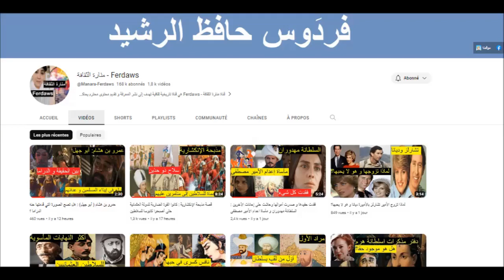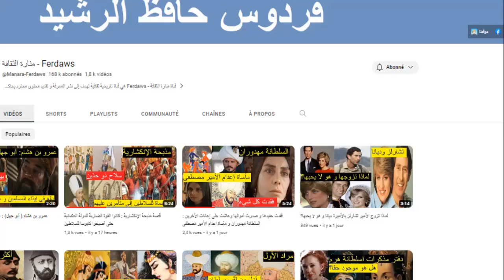إليزابيث باوز ليون : و صفها هتلر بأنها أخطر امرأة في أوروبا إبان الحرب